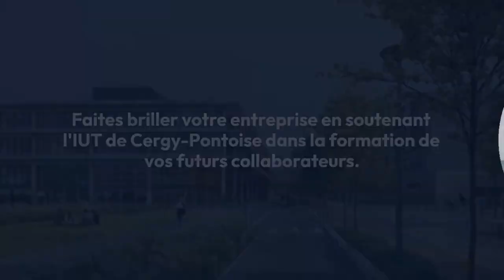Taxe d'apprentissage 2024 - s'engager auprès de l'IUT de Cergy-Pontoise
Cette vidéo a été réalisée par nos étudiants en première année du département Techniques de Commercialisation.

Pour en savoir plus et découvrir comment verser votre Taxe d'apprentissage, rendez-vous sur notre